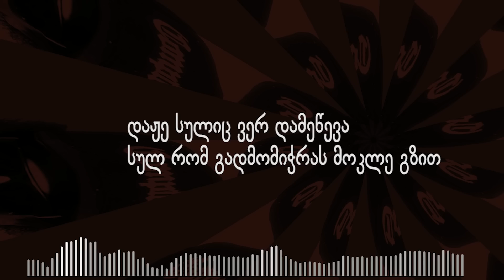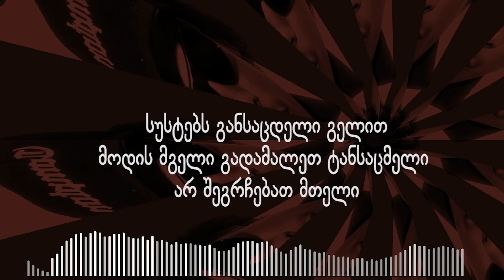Pele - სუსტებს განსაცდელი გელით (prod. by HaruTune)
სუსტებს განსაცდელი გელით / sustebs gansacdeli gelit